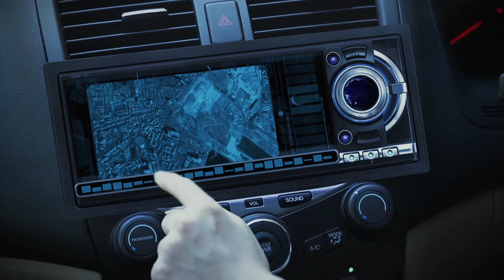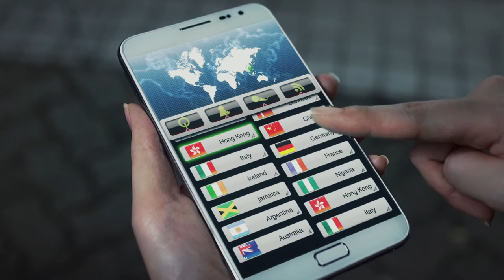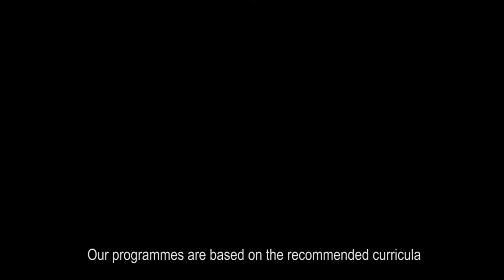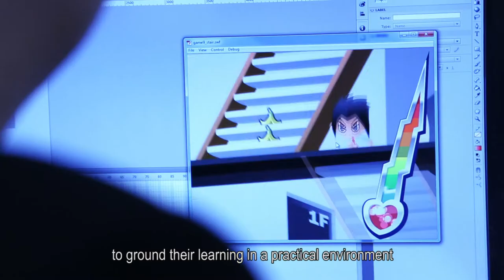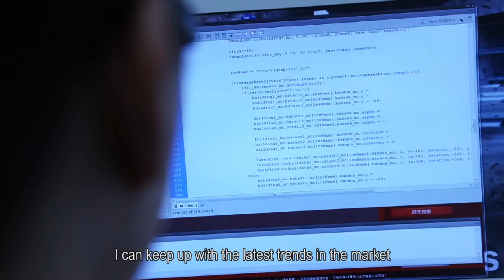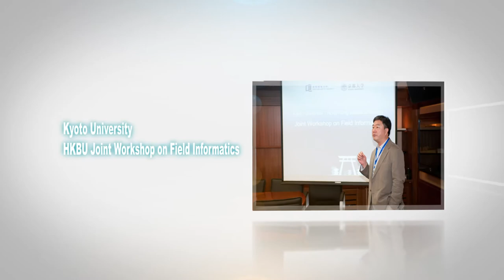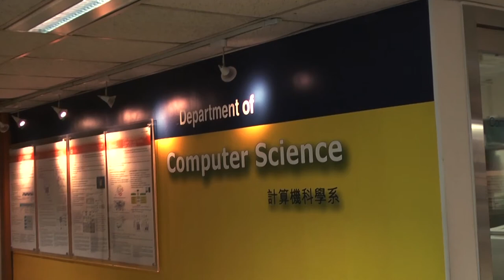Introduction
It shows an introduction about the programmes offered by Department of Computer Science, Hong Kong Baptist University. It also includes the comments on the undergraduate programmes from employers, alumni, and current students.